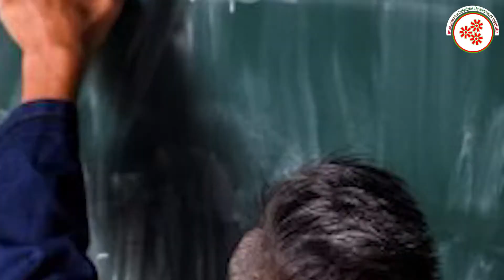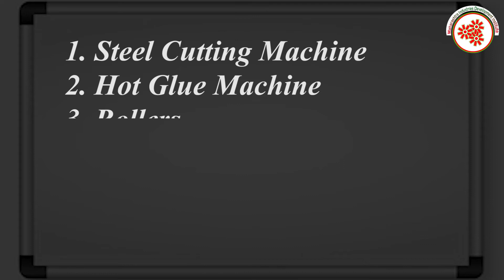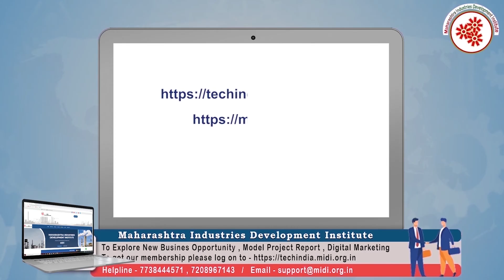(Hindi Version)व्हाईट बोर्ड बनाने का व्यवसाय || White Board Manufacturing Business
White -boards are  usually white surfaces for making non-permanent markings.In Earlier days,the boards which were used caused a lot of chalk dust while wiping.This dust was harmful for inhalation,so these primitive boards were replaced by white boards which were easy to rub and the content was clearly visible and understood written on it.
White Board Manufacturing Business is a profitable venture in small scale industry as it is extensively used in schools,colleges,offices,meeting rooms etc and it demand will never stop as it is used as an educational asset.
In this video, we will share the details about White Board Manufacturing Business.

Topics covered in White Board Manufacturing Business:

* Raw Materials
* Machines required for cutting, making glossy surfaces etc
*Process involved in White Board Manufacturing